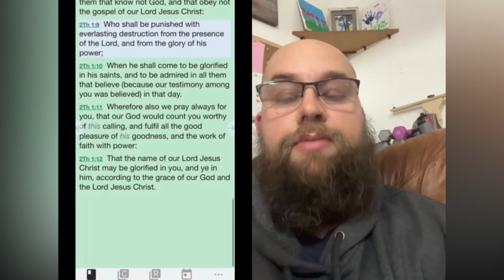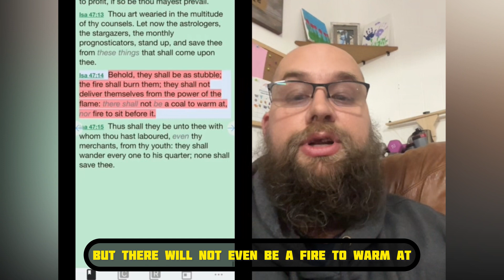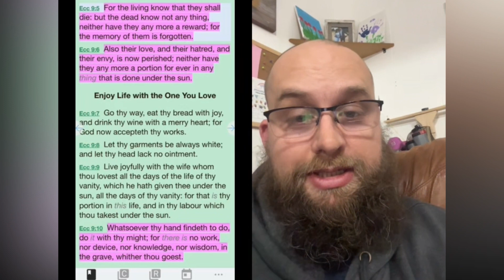Hellfire: forever isn’t eternity